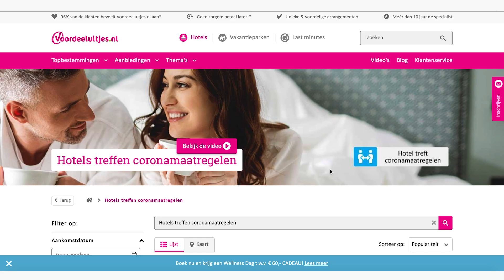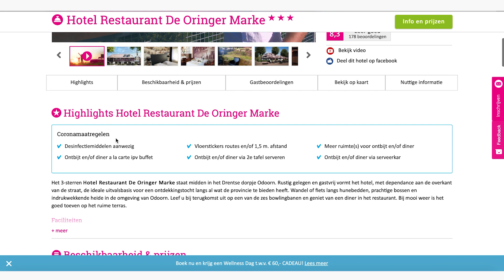We gaan er weer opuit! Voordeeluitjes.nl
We mogen weer meer en gaan erop uit!
Het gaat de goede kant op met Nederland en we gaan geleidelijk weer terug naar normaal. Allereerst hopen we natuurlijk, dat jullie gezond zijn en goed door de afgelopen corona weken heen zijn gekomen. Wij willen je ook graag mededelen dat Voordeeluitjes.nl niet heeft stilgezeten. We zijn jullie blijven inspireren en hebben geprobeerd al jullie vragen zo goed mogelijk te beantwoorden. Ook hebben we heel veel arrangementen en aanbiedingen op onze site live gezet en zijn onze prijzen en beschikbaarheid blijvend up-to-date.
 Hoewel een uitje in de afgelopen weken nog steeds mogelijk was, durven we nú weer openlijk te zeggen: Ja, het kan weer! Zeker door de versoepeling van de maatregelen die vanaf 1 juni en 1 juli gelden. Daarom kunnen we weer met een gerust hart op vakantie!
We zien dat er al veel boekingen worden gedaan en gasten willen er zelfs al in mei en juni opuit! Dit kan ook omdat onze partners er klaar voor zijn! Wij van Voordeeluitjes.nl proberen je zo goed mogelijk te informeren welke Corona maatregelen onze partners hebben getroffen. Aan de hand van speciale corona-labels op onze site en een informatie blok op de locatiepagina’s, kunnen jullie in één oogopslag zien welke concrete maatregelen per hotel of vakantiepark getroffen zijn. Fijn om te weten toch?

Wij van Voordeeluitjes.nl staan dan ook te popelen om jullie weer de leukste uitjes te bezorgen! Als Nederlands bedrijf in hart en nieren zijn wij gespecialiseerd in hotel- en vakantieparkarrangementen in ons EIGEN mooie landje en in onze buurlanden. We verwelkomen jullie binnenkort dan ook graag bij een van onze partners, want zij zijn het, die jullie steun nu hard kunnen gebruiken!
 Dit is dé tijd om onze prachtige regio’s, zoals de Veluwe, de Wadden en Zuid-Limburg te ontdekken. Maar verken ook bijvoorbeeld fietsprovincie Drenthe en zonnigste provincie Zeeland!

Wil jij er ook weer opuit? en ga dit jaar voor die fijne bestemming dichtbij huis!

Geniet en wees zuinig op elkaar!